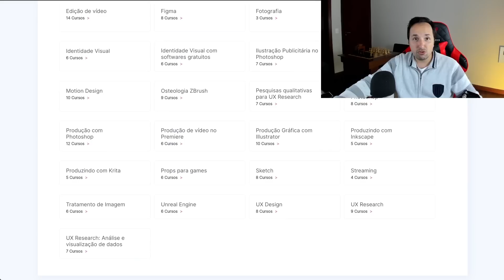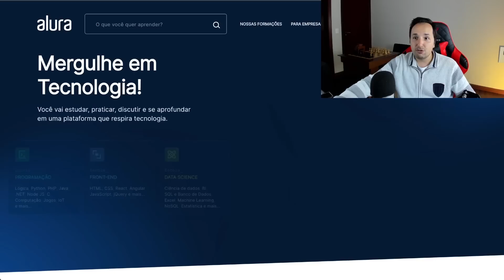O Poderoso Nepão enfrenta o Prodígio! || Nepo x Firouzja, Torneio de Candidatos 2022, 4ª Rodada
Assista a este emocionante confronto de xadrez entre o renomado jogador russo Ian Nepomniachtchi, também conhecido como "O Poderoso Nepão", e o prodígio iraniano Alireza Firouzja. Este jogo faz parte do Torneio de Candidatos de 2022, na 4ª rodada. Prepare-se para presenciar estratégias brilhantes, movimentos surpreendentes e uma batalha intensa pela vitória. Não perca essa oportunidade de acompanhar dois grandes mestres do xadrez em ação!

[Event "Torneio de Candidatos da FIDE 2022"]
[Site "Chess.com"]
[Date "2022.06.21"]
[Round "04"]
[White "Nepomniachtchi, Ian"]
[Black "Firouzja, Alireza"]

📬 Envios:
Caixa Postal 269
CEP 6455972